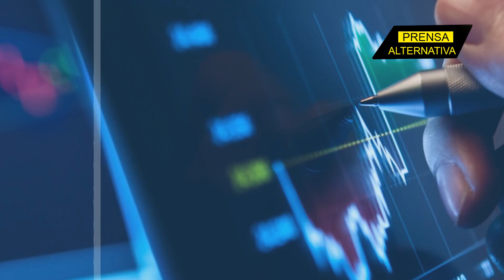Sin tapujos muestra su verdadera cara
Pelosi: "Tenemos escasez de trabajadores en nuestro país. En Florida, algunos de los granjeros y cultivadores dicen '¿por qué envían a estos inmigrantes al norte? Necesitamos que recojan los cultivos aquí'“.

Jefe de Prensa: Enzo Anchante